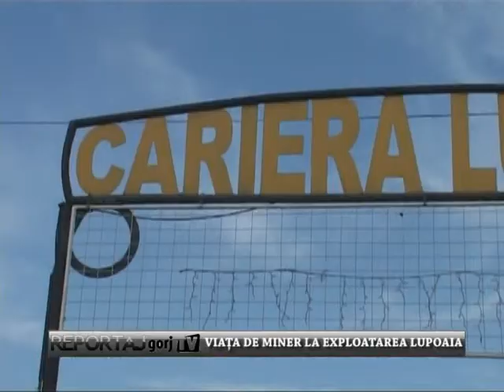REPORTAJ LUPOAIA ANDREEA 1005